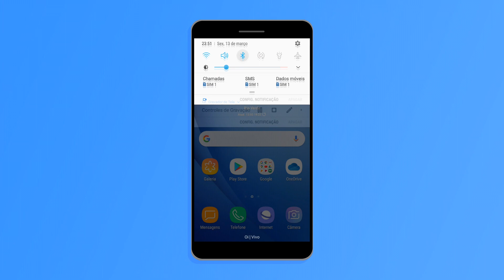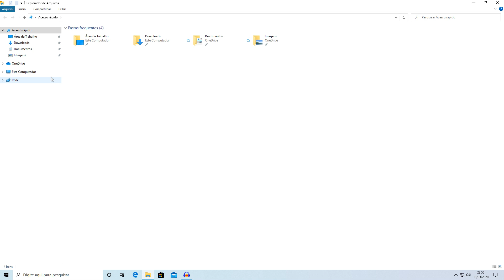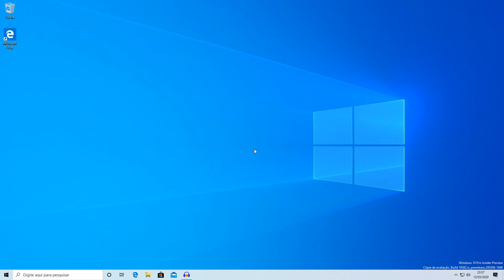Como mudar o nome do Bluetooth e do computador no Windows 10